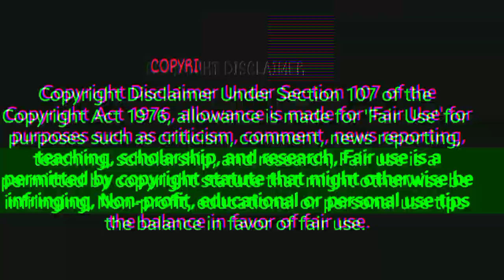4 अगस्त 2023 नासिक मंडी प्याज का भाव ||today onion market price || azadpur mandi bhav today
4 अगस्त 2023  नासिक मंडी प्याज का भाव ||today onion market price || azadpur mandi bhav today

🙏 koi bhi supplier ka number aapko chahie to diye hue number per call kariye aapko number WhatsApp mein send kar diya jaega

BusinessgYT official number

👉 your enquiry.

दिल्ली आजादपुर मंडी प्याज का भाव.
delhi azadpur mandi bhav today.
delhi onion mandi bhav today.
pyaj bhav.
azadpur mandi.
delhi azadpur mandi pyaj bhav today.
delhi azadpur mandi pyaj ka bhav.
delhi mandi today.
kanda rate today.
onion rate in maharashtra today.
onion wholesale price in nashik today.
today onion wholesale price.
pyaj bhav indore mandi.

आज का इंदौर मंडी का प्याज का भाव.आजादपुर मंडी.आजादपुर मंडी दिल्ली.आजादपुर मंडी प्याज का भाव.इंदौर मंडी प्याज.